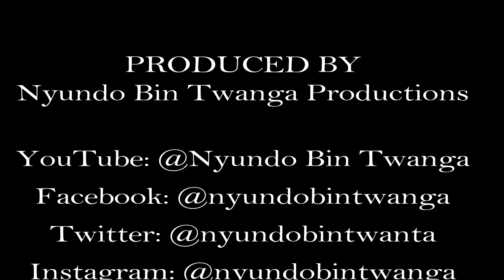BACK TO SCHOOL NOSTALGIA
NyundobinTwanga As schools open, do you even remember where your books are? With just part of the learners going back, how does it affect the rest, any difference? What next? Keep watching Nyundo Bin Twanga Productions!